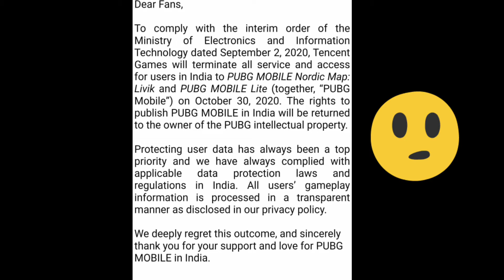PUBG MOBILE INDIA | COMING SOON ft Maara Theme | Good News 💥🎮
After a lot of kadupu action from Government regarding TENCENT CORP issue. PUBGM INDIA is coming soon! Just relax! and wait a little further!! The best is about to come 💥💥